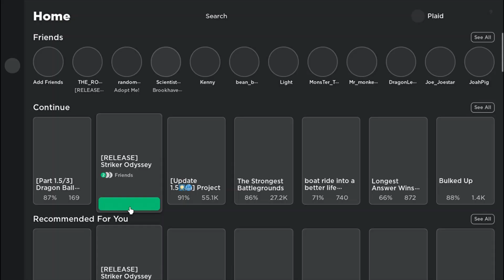Striker game rolbox.mp4